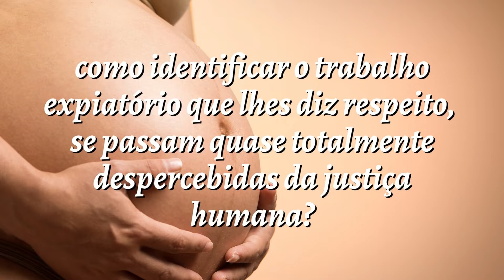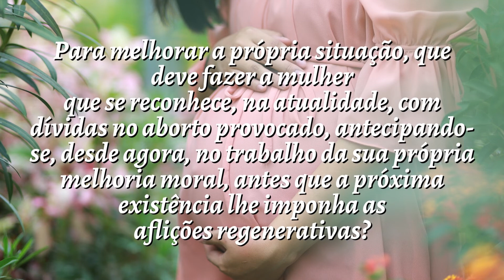SEGUNDA PARTE - CAPÍTULO 14 - ABORTO CRIMINOSO - LIVRO EVOLUÇÃO EM DOIS MUNDOS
📖 LIVRO ESPÍRITA EM ÁUDIO APRESENTA

🌺 NARRAÇÃO DO LIVRO: EVOLUÇÃO EM DOIS MUNDOS
DE CHICO XAVIER E WALDO VIEIRA ❤️ PELO ESPÍRITO DE ANDRÉ LUIZ

🌟 SEGUNDA PARTE - CAPÍTULO 14: ABORTO CRIMINOSO 🌟

Psicografado por Francisco Cândido Xavier e Waldo Vieira, Evolução em dois mundos divide-se em duas partes. A primeira relaciona as palavras do Cristo a conceitos como a existência do períspirito e corpo espiritual, fluido cósmico, hereditariedade, evolução e sexo, alimentação no plano espiritual e mecanismo da mente, entre outros. Já a segunda parte reúne perguntas e respostas sobre temas vinculados a matrimônio, divórcio, gestação e aborto.

Aliando conceitos científicos e evangélicos, o Espírito André Luiz promove um estudo do processo evolutivo do ser e da alma nos dois planos de nossa existência - o mundo material e o mundo espiritual -, estabelecendo um desafio intelectual a todos que praticam e desejam conhecer a Doutrina Espírita.
O hábito de estudarmos Jesus dentro de nosso lar não é criação da Doutrina Espírita.

Vamos ajudar a divulgar para mais pessoas e que elas recebam a paz que você esta recebendo. 💕

👉 Comente o que achou do vídeo e nos ajude com mais sugestões para os próximos.

SEGUNDA PARTE